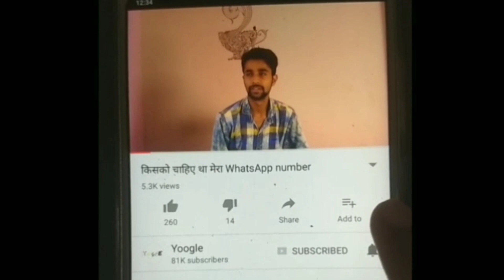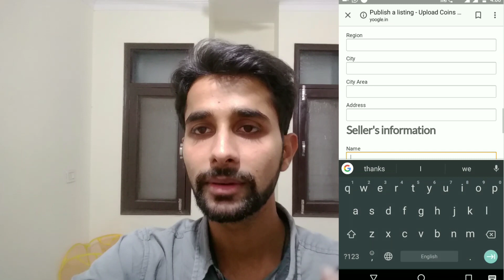अपने सिक्के बेच में बन सकते है आप भी पैसे वाले